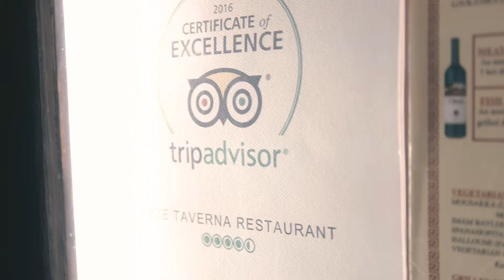Meze Taverna Restaurant Cyprus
Produced for Top10Limassol.com.